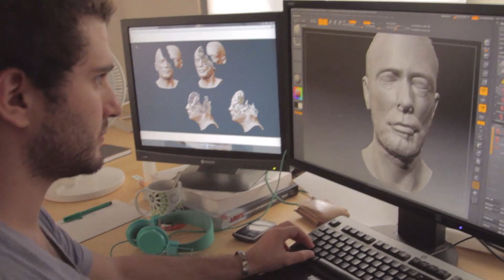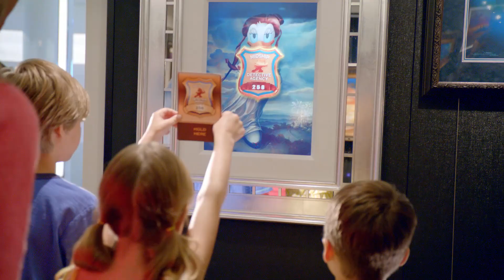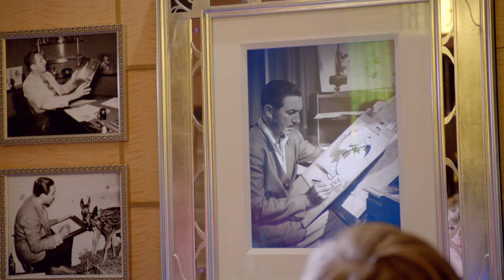Careers for the Creative Frontier: USC Roski School of Art and Design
Artists and designers, aided by fast-moving technology, are finding jobs in categories that didn't exist a decade ago. Three USC Roski School of Art and Design alums in the Los Angeles area talk about their cutting-edge design jobs and how USC Roski prepared them to adapt to emerging careers in art.

Produced by Sue Vogl, Erin Connors, Lillian Insalata and Allison Engel /University of Southern California

Video and editing by Midnight Hour Studios.

Interviews with Andrew Huang '07, Chris Hemingway '07, Karen Leung '07, Jeffrey Cain and Haven Lin-Kirk of USC Roski School of Art and Design.